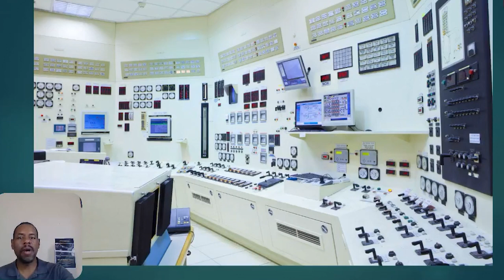Making Decisions Based on Facts, Not Feelings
In this video, I describe how keeping track of data, such as social media metrics, can help writers, filmmakers and artists of all kinds make business decisions based on facts - not on how they feel at any given moment.

Read my Medium post, "Confessions of a Recovering People Pleaser (Who Relapses Often)" at this

Watch “Lady Wrestler: The Amazing, Untold Story of African-American Women in the Ring,” the documentary I directed, on Amazon Prime Video at

Listen to the podcast “Lady Wrestler: The Story Behind the Story,” featuring behind-the-scenes and bonus content from the documentary,